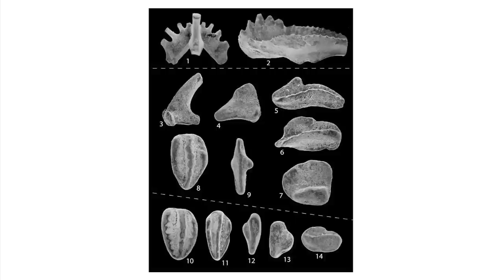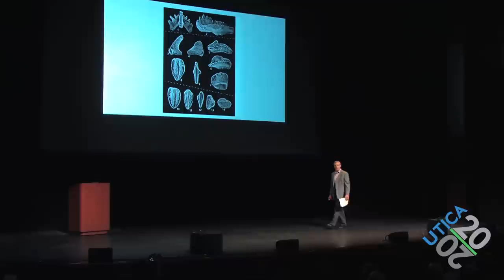Utica 2020 - Sean Logan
Sean Logan answers the question, "What will the regulatory climate be by 2020?" at the Utica 2020 event held on January 31, 2014.